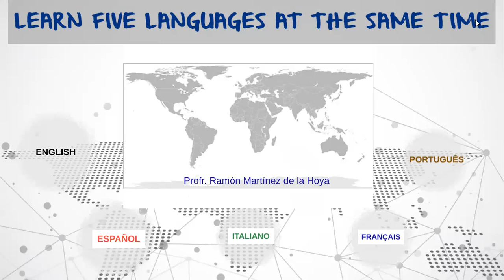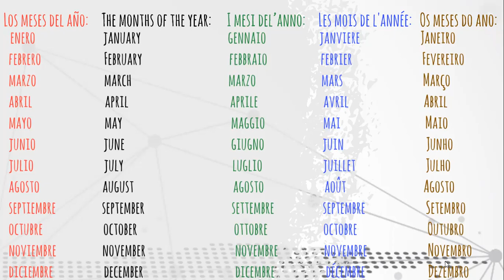Los meses del año, The months of the year. Lección 15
Aprenderás Los meses del año en Inglés, Español, Italiano, Francés y Portugués.